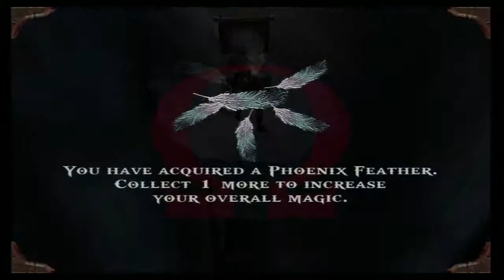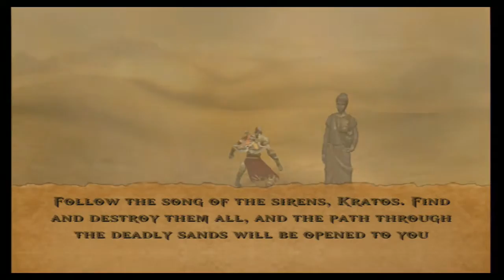De Camino Al Templo Por La Cloaca De Los Monstruos - God of War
Después de haber rescatado a la gritona de la oráculo, me guía a mi siguiente fase de mi viaje el cual es ir al templo de pandora el que está en la espalda de un titán, ooooooooooooh!!!, no me la creo ¡un titán! Jeje…,pero primero debo pasar por la cloaca de Atenas que está repleta de Monstruos y el desierto de las almas perdidas en donde también hay Monstruos sexys los cuales hay que viool-Matar, vamos haya! XD…